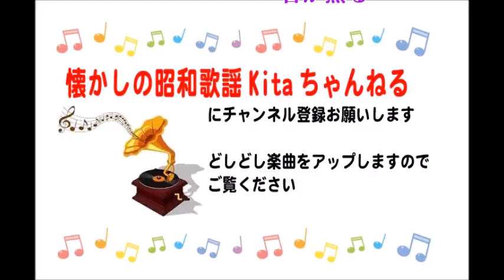昭和戦前歌謡0084 キャンプ小唄 藤山一郎さん